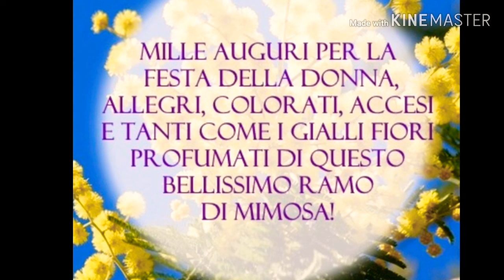BUONA FESTA DELLA DONNA 8 MARZO 2020 ✨💛💐|| RED PRICESS 👑🌹🔥